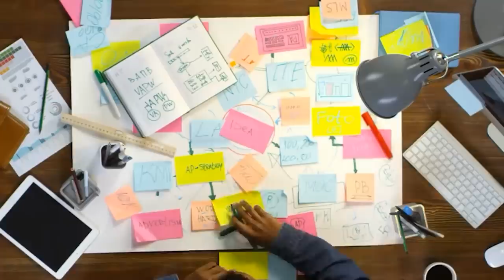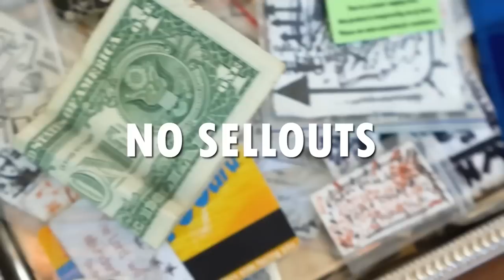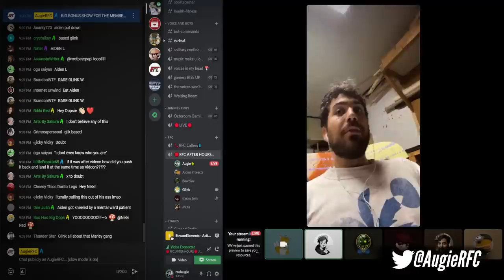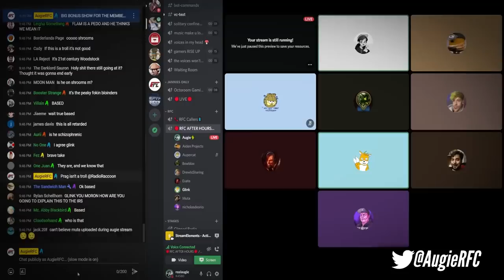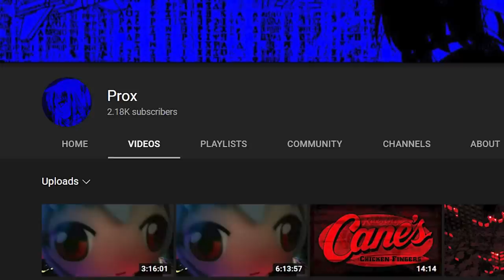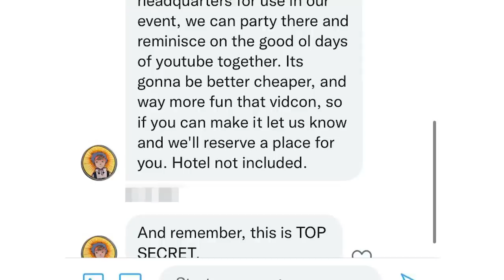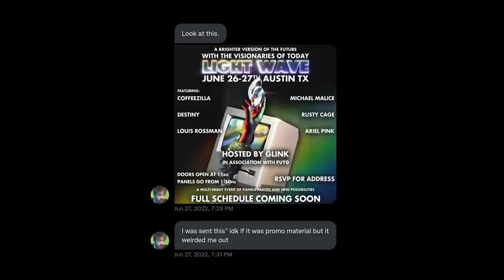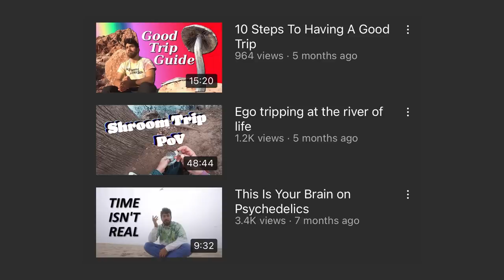The YouTube Disaster You've Never Heard Of...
Hello guys and gals, it's me Mutahar again! Youtuber's and Festivals might as well be like water and oil, better off never mixing. Last month as many content creators we're attending VidCon, a convention that serves as an annual gathering of various creators from multiple platforms and communities. YouTuber Glink decided to host their own "festival" known as Lightwave, billed as a meeting of engineers and artists ended up being anything but a poorly planned event. Just how poorly planned was this event. Sit back, relax as we investigate just how deep this harmless rabbit hole goes.